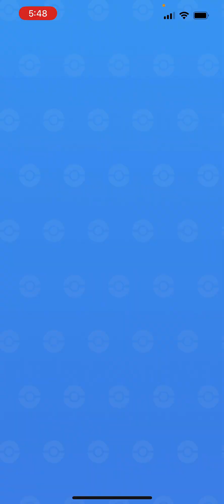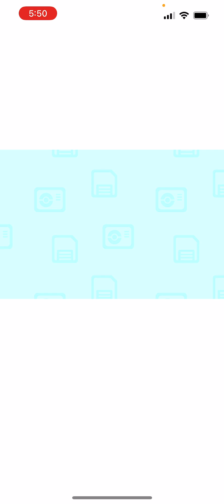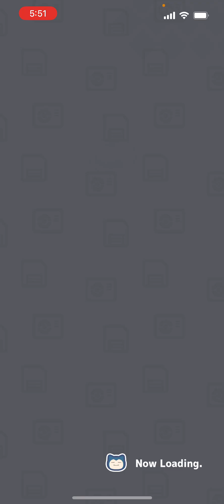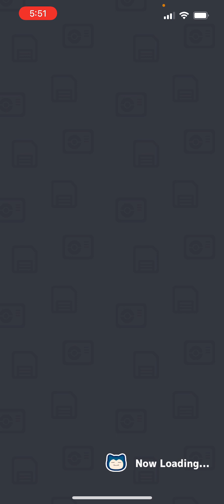ポケモンスリープ pockemonsleep ポケモンGO pockemongo 346日目346days】 【安眠 睡眠 睡眠障害 睡眠不安 睡眠不足】